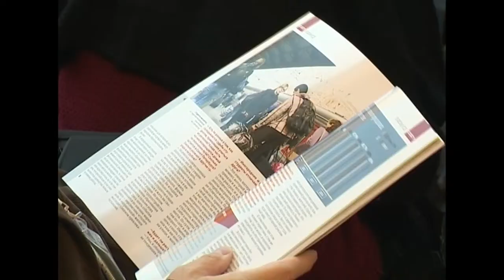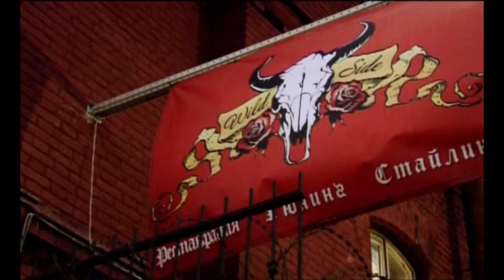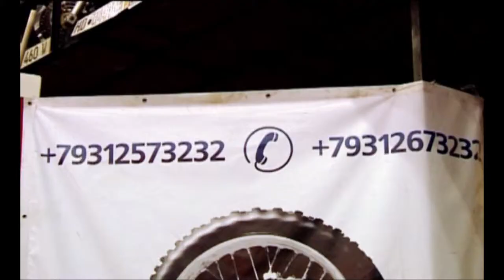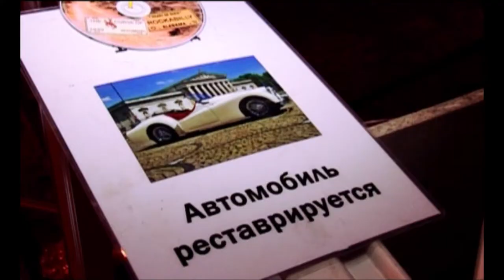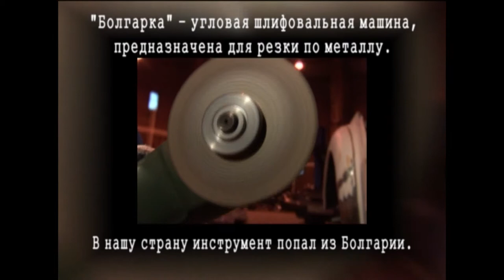Эфир на телеканале "ТЕЛЕДОМ" 03.12.2014 часть 1